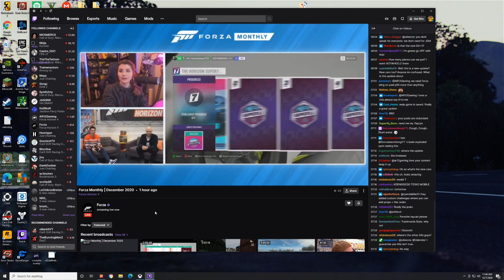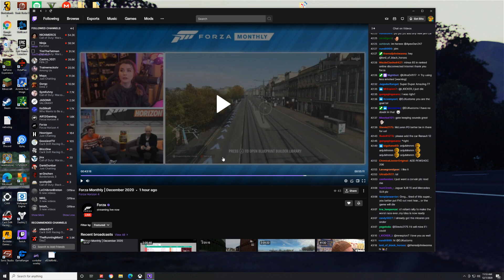NEW FORZA HORIZON 4 TRACK EDITOR HONEST THOUGHTS AND REACTION (Forza Horizon 4)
Also more videos to come after the release of the track builder.